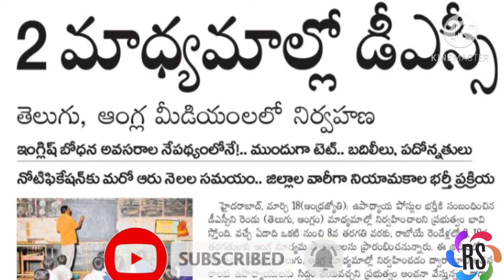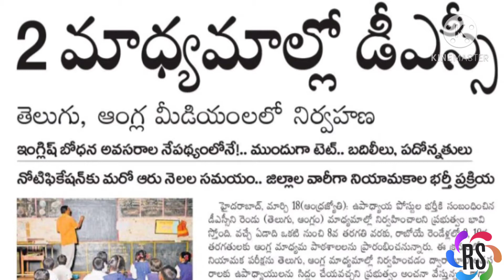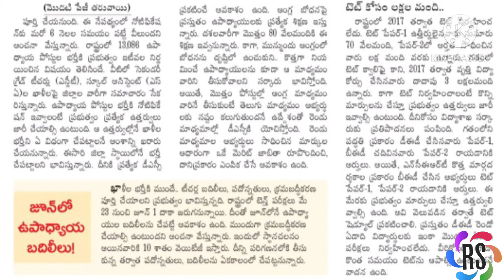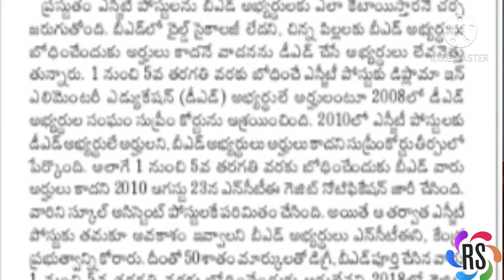TS/ఉగాదికి బోణి/ పారదర్శకంగా కొలువుల భర్తీ@reenastudys9210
ta today tet news